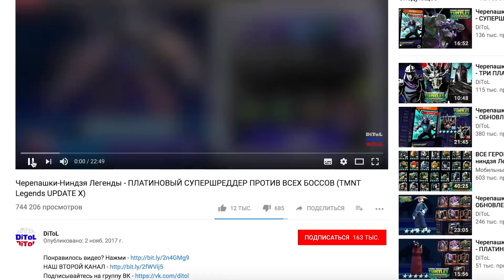Shadow Fight 2 (БОЙ С ТЕНЬЮ 2) - ЗАБРАЛИ ОРУЖИЕ ОСЫ